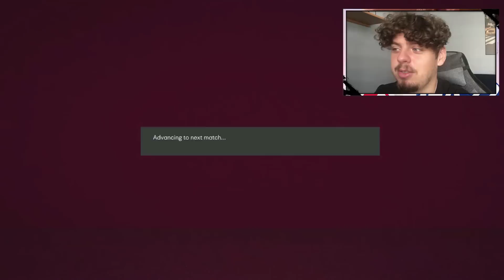PRZESYMULOWAŁEM CAŁE MISTRZOSTWA ŚWIATA 2022 W KATARZE w FIFA 22!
MISTRZOSTWA ŚWIATA W KATARZE JUŻ NIEBAWEM, A KORZYSTAJĄC Z DOSTĘPNYCH MODÓW FIFA 22 PRZESYMULOWAŁEM CAŁE MISTRZOSTWA ŚWIATA 2022 W KATARZE!